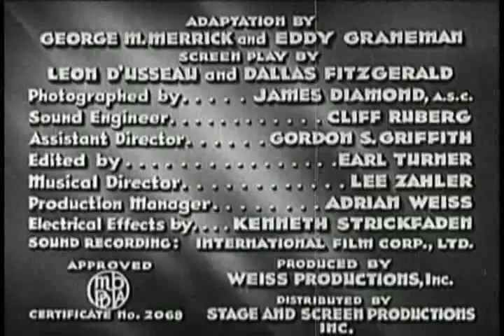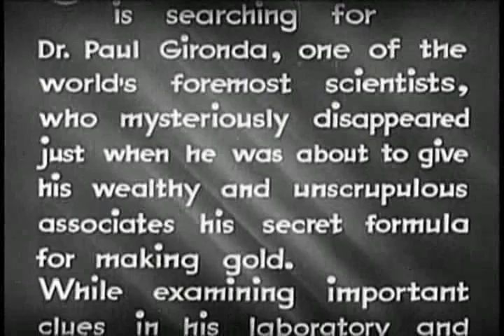The Amazing Exploits of the Clutching Hand (1936) ||3 House of Mystery || Public Domain Movies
A scientist discovers a formula for making synthetic gold.
Director
Albert Herman
Writers
Arthur B. Reeve(novel "The Amazing Expoits of the Cutching Hand")George M. Merrick(adaptation)Eddie Granemann(adaptation)
Stars
Jack MulhallRex LeaseMae Busch